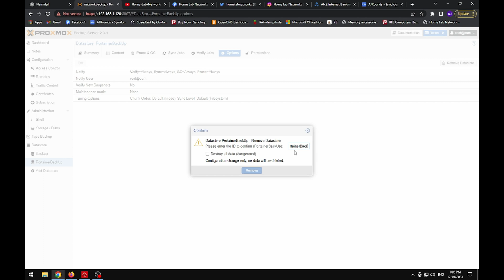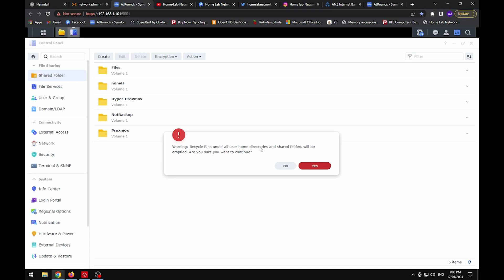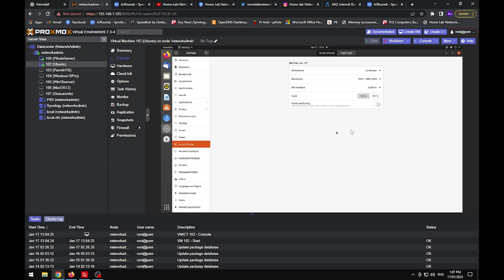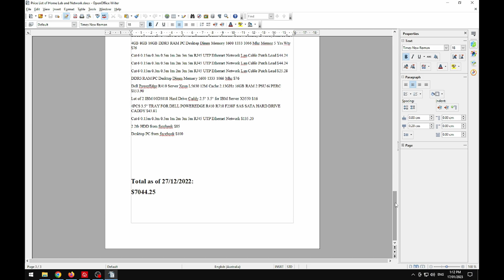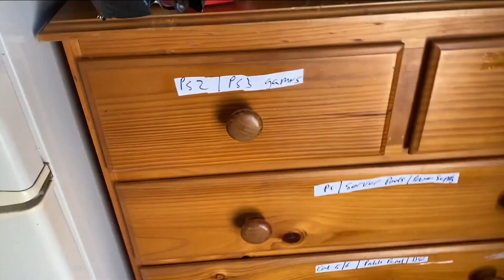What is a Home Lab and Why You Need One! (Services, Rack Setup, Documentation and MORE)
This here explains everything about what a home lab is and why you need to start investing time and money into one!

Start off small and grow it over time! Or rush like I did!
I started off with just a small synology Nas and a 8 port switch. But within months that grown into buying a 9U network rack and 2 switches with a patch panel, not long after I was moving up into a computer server. That made be happy for a month or two then I purchased a bigger rack (27) that now runs 4 servers, 1 Nas, 2 patch panels 2 switches CCTV, modem Dell OptiPlex and 2 access points.

I have purchased and bought all my equipment  that has defiantly has cost a lot of money, but IT is a expensive hobby and with every cent! Of course there is the business side to a home lab, but there is also the fun stuff like media servers, docker, portainer and cool other services to play with for FUN!